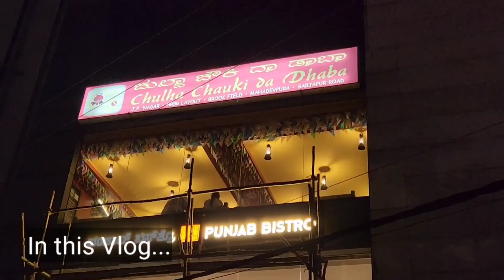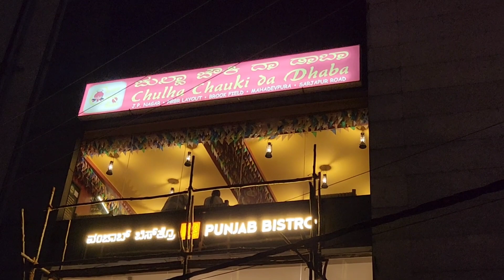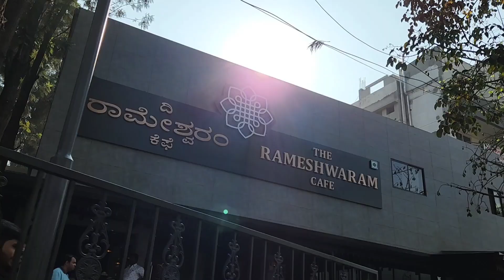தலைவர் Fighting with me on camera | Hubby's complaints | My no diet days | Restaurants in Bangalore